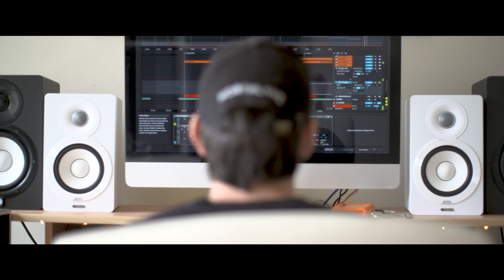Living with Music feat. Jon Deiley (Northlane) - Pandora x Yamaha Home Entertainment Australia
Together with Pandora Music, we bring you the HomeofSound 'Living with Music' artist series - a three-part video series that takes a quick glimpse into the creative spaces and listening habits of amazing Australian artists.

Pandora Music Australia

Yamaha Home Entertainment Australia